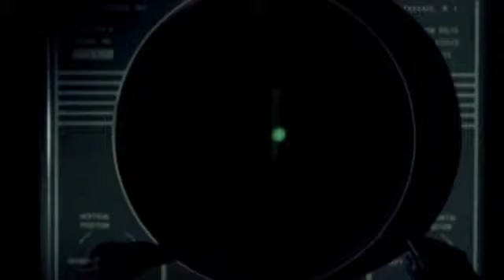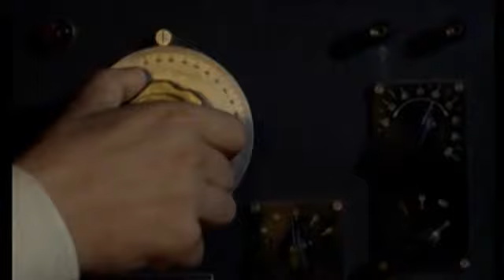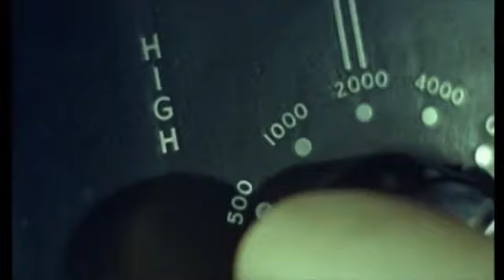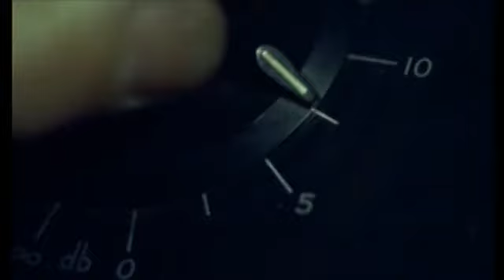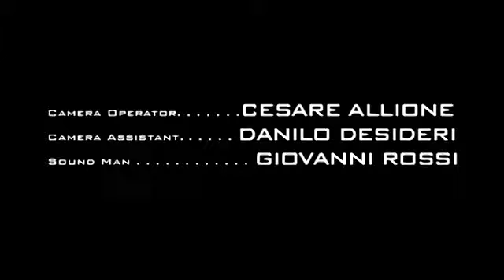Battle Of The Worlds (1961) [Full Movie]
A runaway asteroid dubbed "The Outsider" mysteriously begins orbiting the Earth and threatens it with lethal flying saucers.